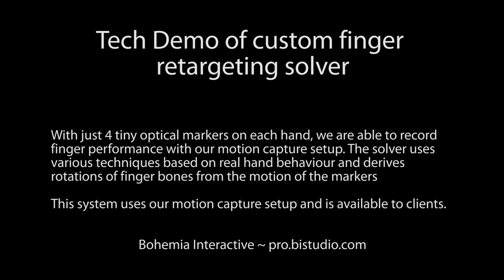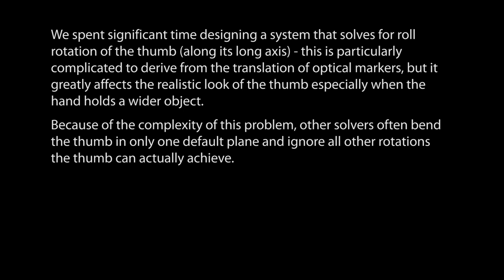Finger MoCap Solver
With just 1 to 4 tiny optical markers on each hand, we are able to record finger performance with our motion capture setup. The solver uses various techniques based on real hand behaviour and derives rotations of finger bones from the motion of the markers.

We spent significant time designing a system that solves for roll rotation of the thumb (along its long axis) - this is particularly complicated to derive from the translation of optical markers, but it greatly affects the realistic look of the thumb especially when the hand holds a wider object.

Because of the complexity of this problem, other solvers often bend the thumb in only one default plane and ignore all other rotations the thumb can actually achieve.

This system uses our motion capture setup and is available to clients.

(note - a face is not animated, which influences the look of CGI, of course)